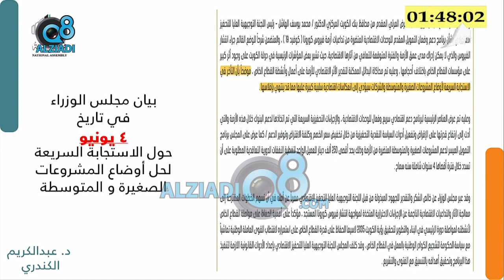عبدالكريم الكندري لرئيس الوزراء: تسببت بخسائر كبيرة بحق المبادرين وأصحاب المشاريع الصغيرة والمتوسطة